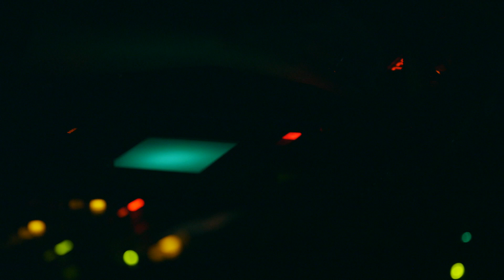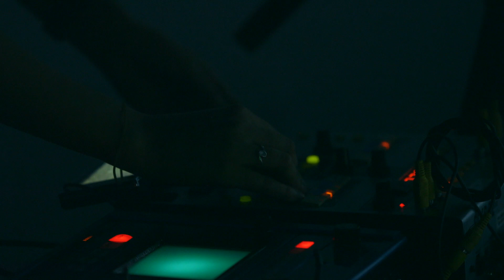SOLSTICE: Audiovisual Performance at Flux Factory, 2019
An abridged version of my audiovisual performance for the opening night of SOLSTICE, December 21, 2019 at Flux Factory, NYC.

Live audiovisual performance: Paloma Kop
Curator: Jonathan Sims
Documentation filmed by: Suzi Sadler

Paloma Kop is an experimental multimedia artist whose work combines electronic signal synthesis, material processes, digital systems, and intermedia explorations.